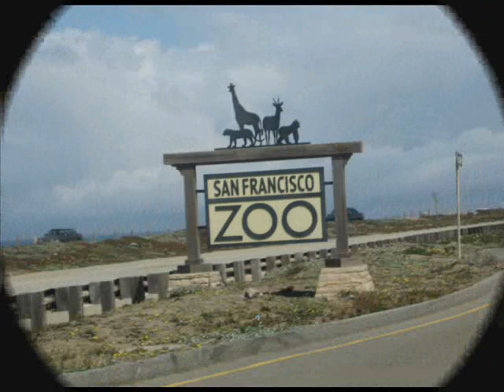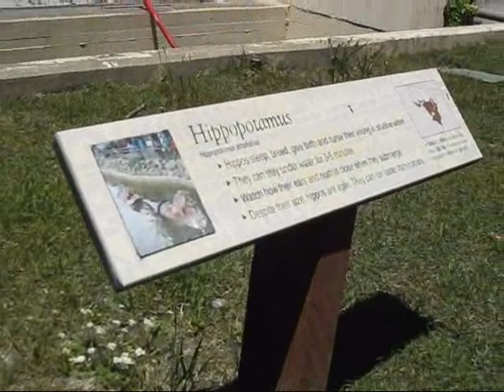San Francisco Zoo (Part 1)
Part 1 of the highlights of our day at the San Francisco Zoo. =)